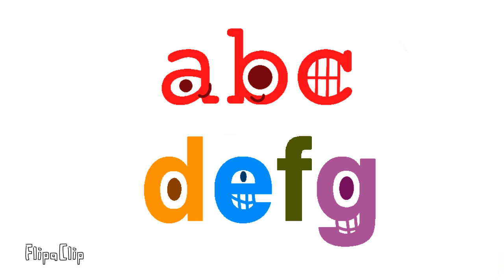March 3, 2023